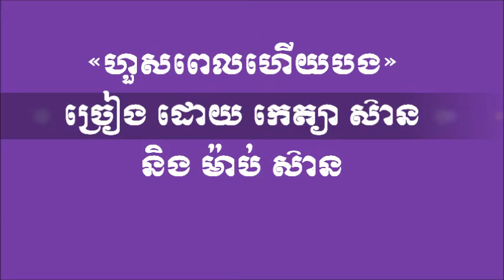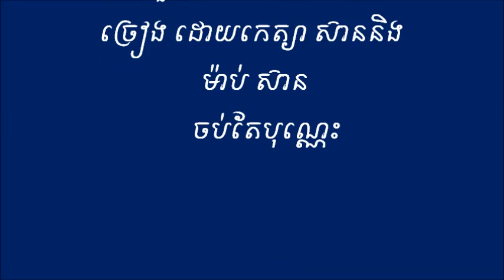kethyasong«ហួសពេលហើយបង»sing by kethya and map